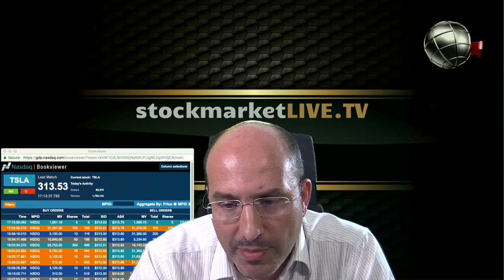Tesla Accounting LoopHole Can Trigger EPIC CRASH Any Moment